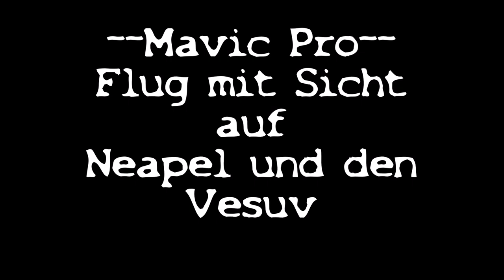Neapel, 24.06. - 28.06.2019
Kurzer Flug mit der Mavic Pro vor Neapel mit Sicht auf den Vesuv.